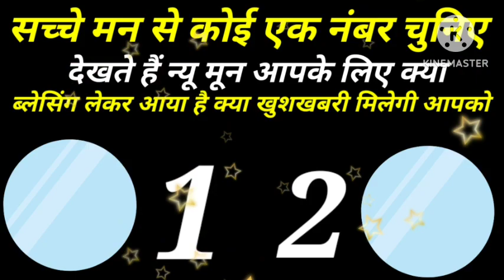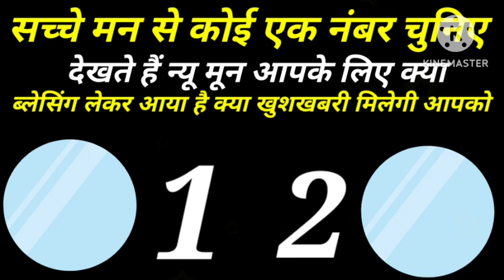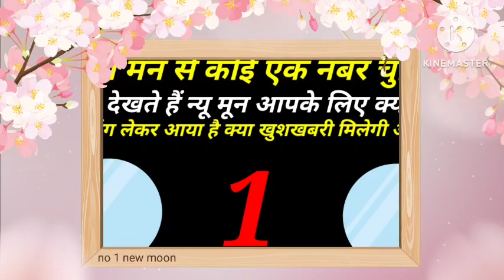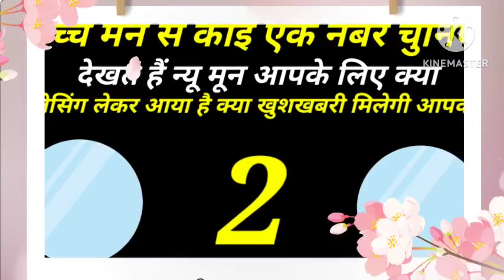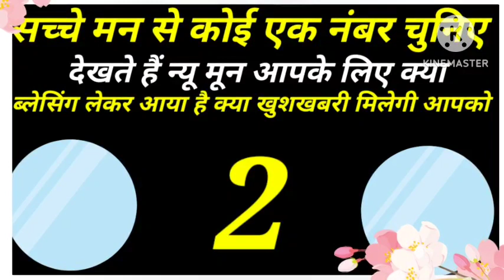सच्चे मन से कोई भी एक नंबर चुनो देखते हैं न्यू मून आपके लिए क्या कुछ ले कर आरहा है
current feeling
current feelings tarot hindi
tarot
tarot reading